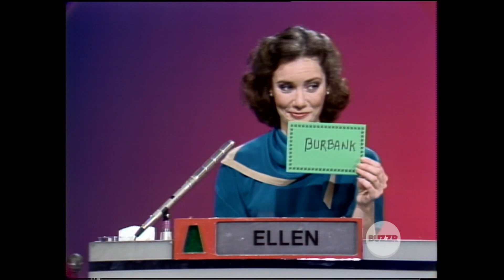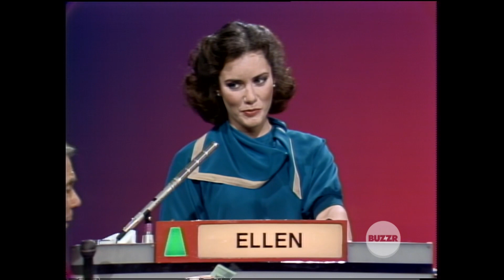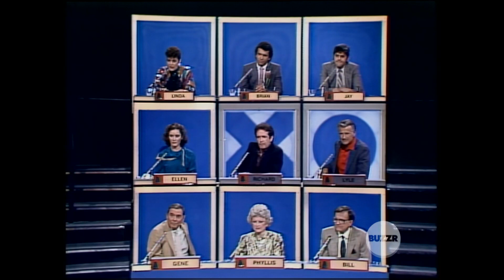Mghs Episode 54